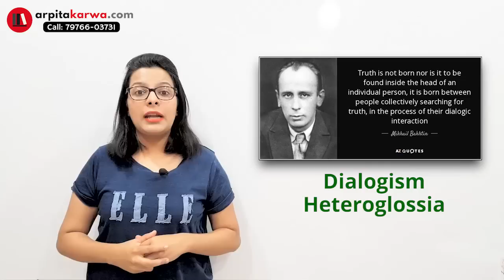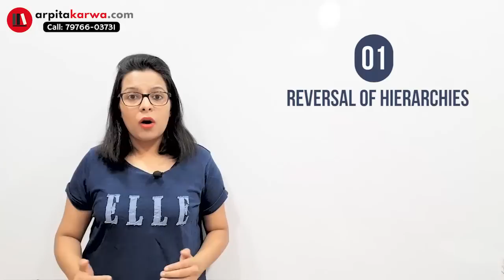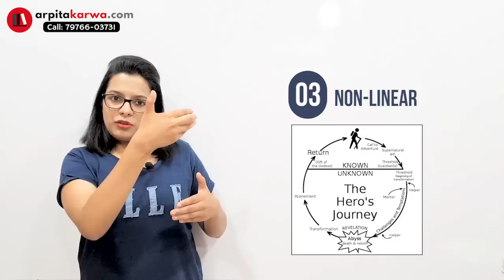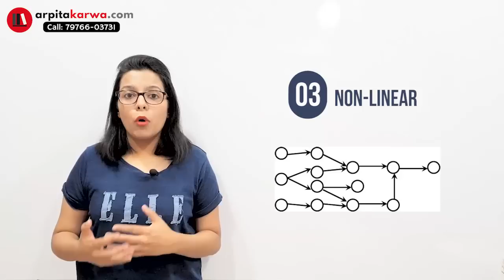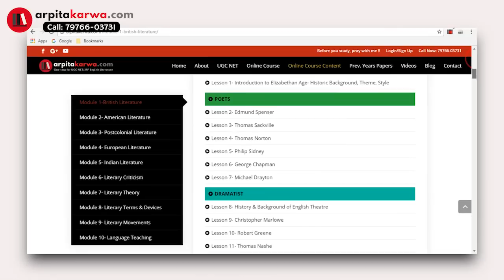Mikhael Bhaktin's Carnivalesque in 3 Easy Steps (UGC NET English)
Another writer or theorist whose literary works form and integral part of UGC NET English syllabus is Mikhael Bhaktin.
Ready for funnel cake? Russian literary theorist Mikhail Bakhtin sure was. He used the word carnivalesque to refer to moments when traditional rules and order are put aside, the world is turned upside down, and the routines of daily life are suspended. The term comes from the carnival celebrations during which people in Catholic cultures wear masks and have massive street parties right before Lent—like during Mardi Gras. The carnivalesque can indicate excitement, revelry, danger, and a certain topsy-turviness to the way the world works. For example, all of the spells and enchantments in William Shakespeare's A Midsummer Night's Dream create a carnivalesque atmosphere for the lovers, in which the normal rules of life just don't apply.